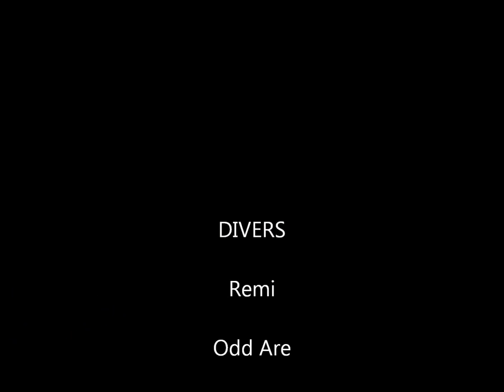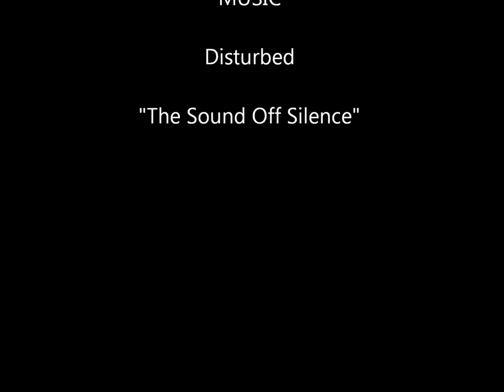Dykking Hauglandsøy 10 april Askøy Sportsdykkerklubb (diving in Norway)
En helt grei dag på sjøen med Askøy Sportsdykkerklubb. Variert dykking med sandbunn, sprekker og vegg